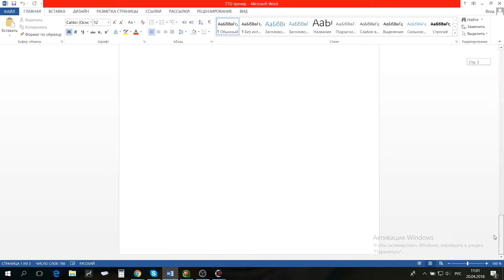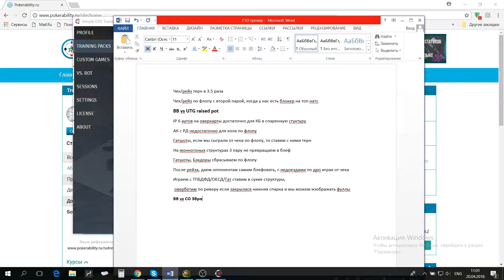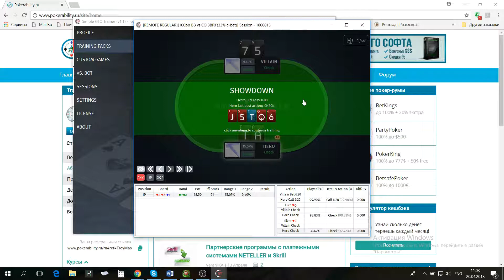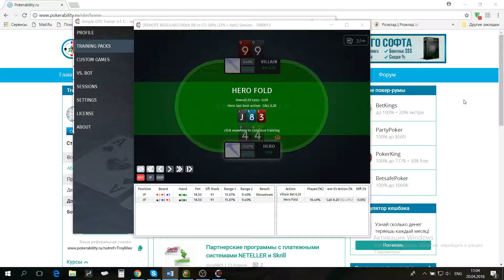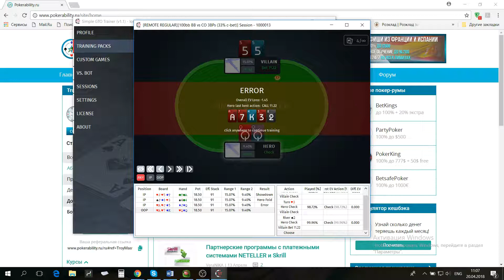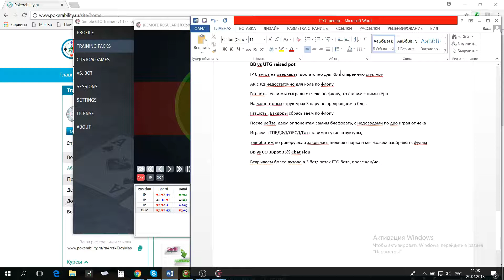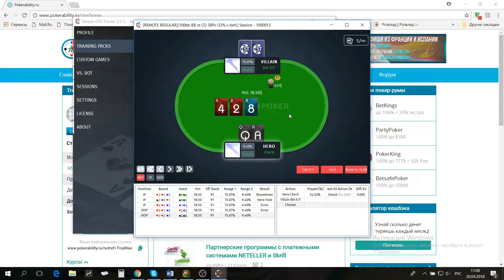Покер обучение | Игра против ГТО-бота с TroyMaster7. Часть 5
Покер обучение. Игра против ГТО-бота с TroyMaster7. Покер обучение на сайте При игре на префлопе в коллах и рейзах новички часто проигрывают. Для того чтобы повысить шансы префлопа, важно анализировать свои префлоп коллы. Эквити руки на префлопе – это доля банка, которую вы можете получить. Префлоп диапазоны включают в себя стартовые руки на префлопе. От префлопа зависит ваша игра на постфлопе, поэтому нужно правильно выбрать руки префлопа, с которыми делаете префлоп рейз или колл. Если вы новичок, лучше не рисковать слишком большими суммами, а оставаться нитом в покере. Рейз фолд – лучший вариант для большинства раздач. Но помните, что ваши ставки на префлопе полностью зависят от префлоп карт. Покер обучение, расчёт эквити и новые стратегии на префлопе на Pokerability.

Понравилось!?